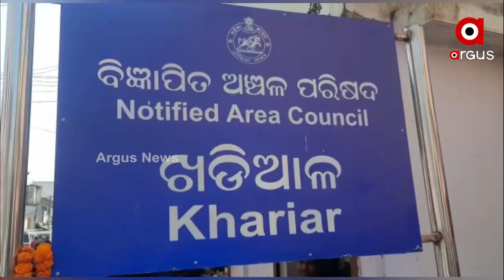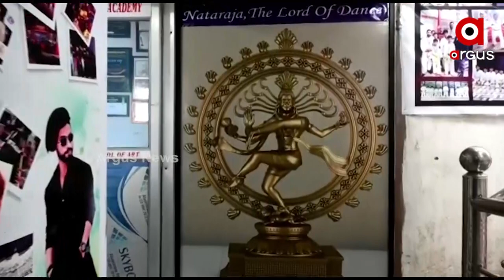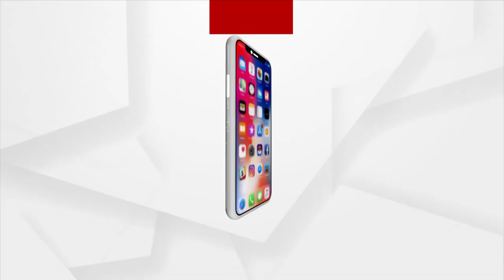ଉପାନ୍ତରେ ତାରକା ଗଡ଼ୁଛି ନିଆରା ଏକ ନୃତ୍ୟ ଏକାଡେମି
ଉପାନ୍ତ ନୂଆପଡା ଜିଲ୍ଲାର ସଂସ୍କୃତିସମ୍ପନ୍ନ ଖଡ଼ିଆଳ ସହରରେ ଖୋଲିଛି ନିଆରା ଏକ ଡ୍ୟାନ୍ସ ଏକାଡେମୀ । ଏହାକୁ କଳାର ଏକ ପୂର୍ଣ୍ଣାଙ୍ଗ ବିଦ୍ୟାଳୟ ଭାବେ ପରିକଳ୍ପିତ କରି ଦିଆଯାଉଛି ନୃତ୍ୟ ,ସଂଗୀତ ଆଉ ମାର୍ଶାଲଆର୍ଟର ପ୍ରଶିକ୍ଷଣ । ଜାତୀୟସ୍ତରର ନିପୁଣ ନୃତ୍ୟଶିଳ୍ପୀ ଧର୍ମେଶ ମେହେର ୨୦୧୮ ଠାରୁ ଏଠାରେ ଧର୍ମେଶ ଡ୍ୟାନ୍ସ ଏକାଡେମୀ ଖୋଲି ପ୍ରତିଭା ବିକାଶର ନେଇଛନ୍ତି ଦାୟିତ୍ୱ ।